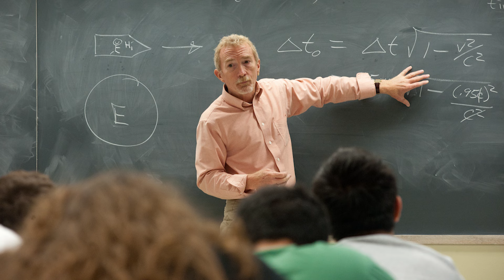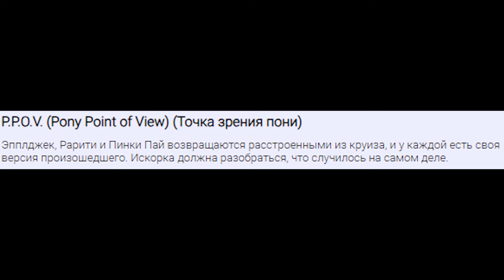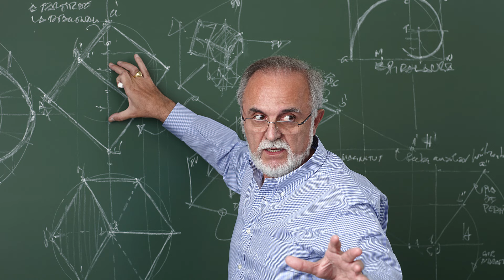Обзор на My Little Pony:Friendship is magic Season 6 Episode 22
Серия про то, как делая что то хорошее всем становится плохо